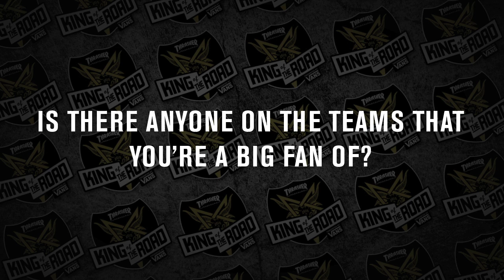King of the Road 2015: Meet the Mystery Guests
Blast-from-the-past is this year's theme and these ex-associates are some of the heaviest guests to ever jump in the van. Who's gonna push their team to victory? Watch this!